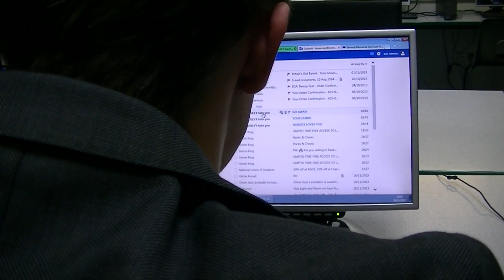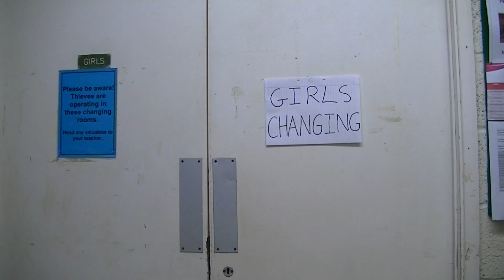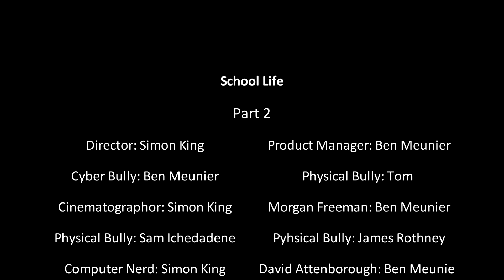Morgan Freeman Narrates School Life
Here is a video Ben Meunier and I put together for our form assembly on the topic of bullying.